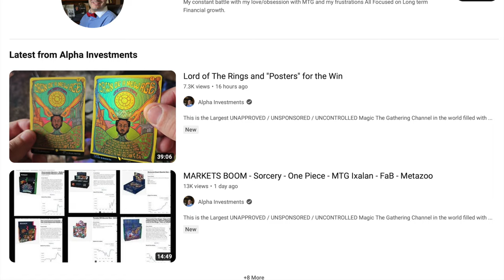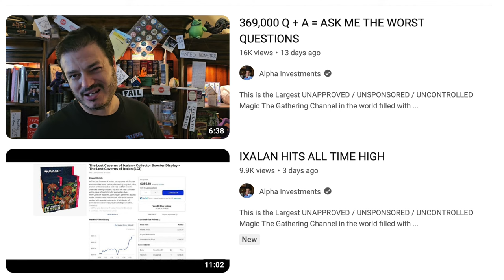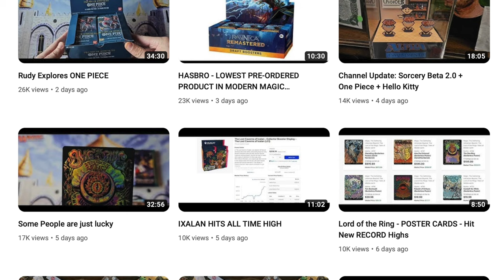Alpha Investment Timmy Live Paycheck to Paycheck Working at Taco Bell